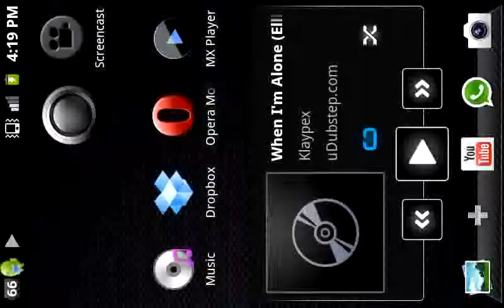Minecraft PE Lab making pt 3